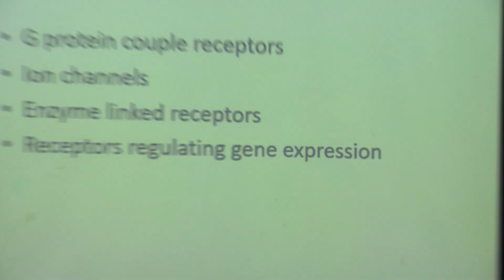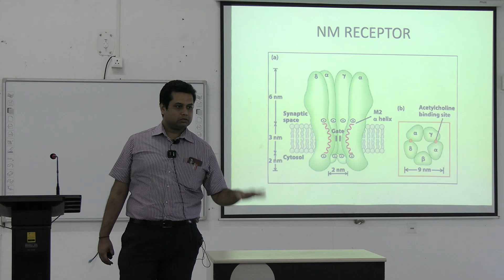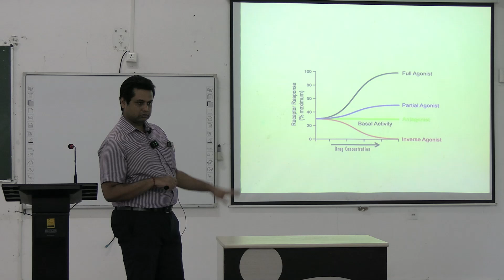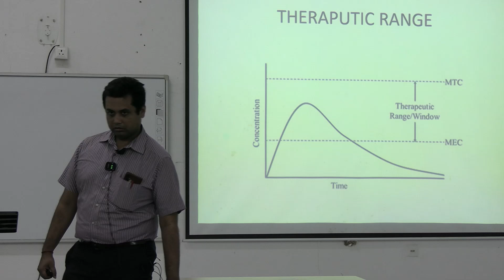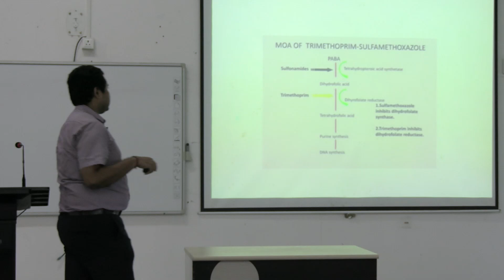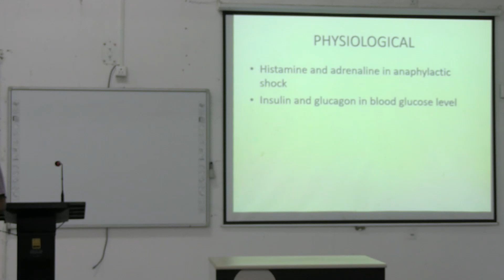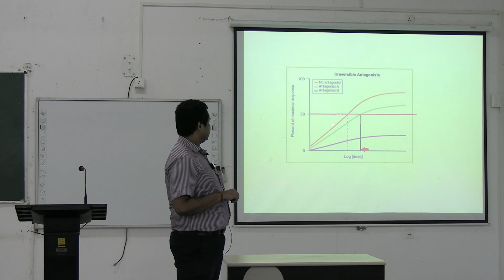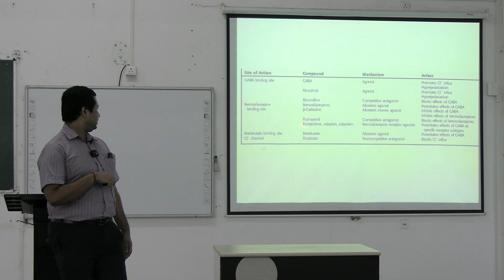Lecture On Pharmacology Lecture: Drug Action, Receptors, and Their Interactions | MBBS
This comprehensive pharmacology lecture explores the intricacies of drug action, focusing on receptors and their interactions. The video delves into various receptor types, including G-protein coupled receptors, ion channels, enzyme receptors, and receptors regulating gene expression. It provides a detailed analysis of receptor agonists and antagonists, their mechanisms of action, and their clinical significance. Additionally, the lecture discusses the concepts of potency, efficacy, and therapeutic index, shedding light on the relationship between drug concentration and response.

SANTINIKETAN MEDICAL COLLEGE & HOSPITAL
Real Classroom Demonstration/Lecture
On: Pharmacology by Dr. Soumya Bhowal (Senior Resident)
(MBBS Batch: 2023-24)
Conducted on: October 04, 2024